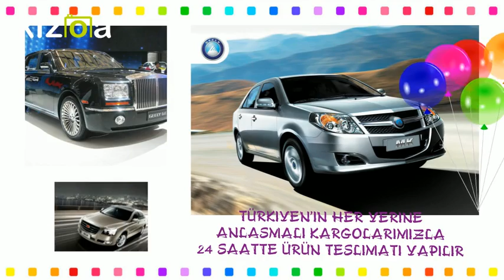KAHRAMANMARAŞ GEELY YEDEK PARÇA 0534 549 00 39